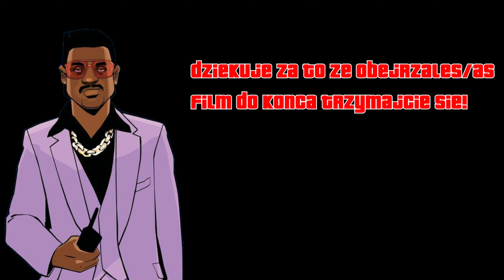5 UNIKALNYCH POJAZDÓW z GTA VICE CITY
Simanuuuuu!!!
👇Kontakt ze Mną Jedynie Na Discord👇
                # KJUBIXEK#2188